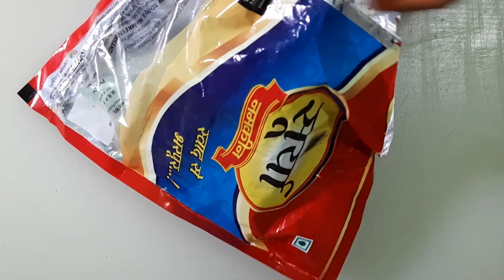Farrukhabad ki famous namkeen poly thin se banaya homemade 🌹🌹